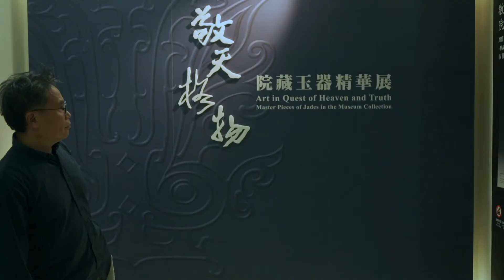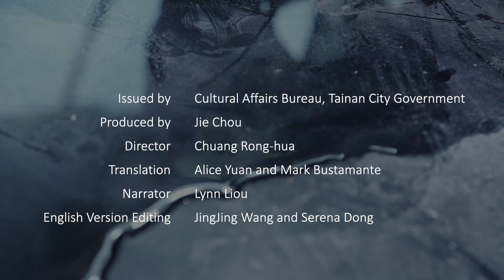Treasures in Gold & Jade: Masterworks from Taiwan:Huang Fu Shou